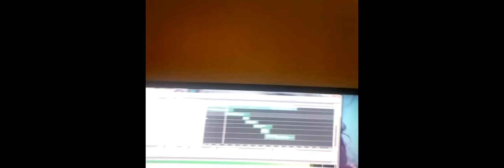Less-on - VLog Episode 1 "Welcome To My Life" LessonVlog - HD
NEW EP IS NOW AVAILABLE FOR PRE-SALE PURCHASE!!!
Nick Groff Presents: Less-on Drinks On Me

To Celebrate Us Reaching 4,100 Subs I'm Dropping The First Of Many LessonVLogs Welcome To My Life
Less-on - VLog - Day In The Life - Episode 1

Warrior Records/N.G.E/S.C.G/Bozfonk Moosick